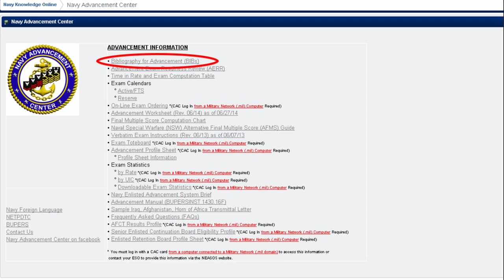Chief Petty Officer Results Available; Study Bibs for Advancement Exams (HL06)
Headlines for Wednesday, August 6, 2014: Chief Petty Officer Results Available; Study Bibs for Advancement Exams